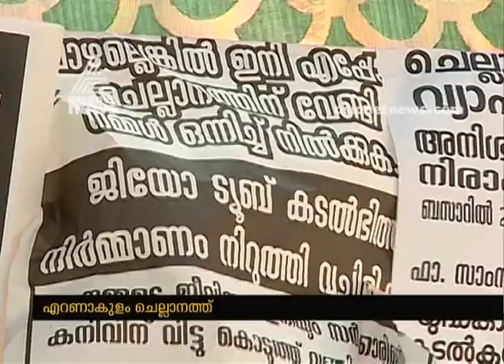Uncertainity continues in building seawall at Chellanam